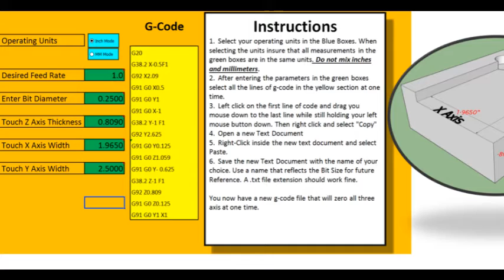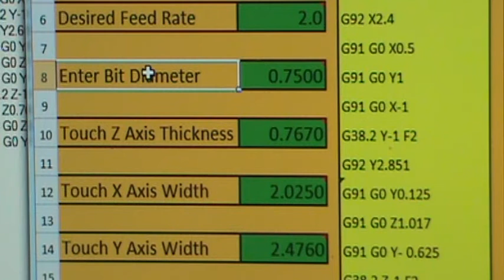3 Axis Auto Zero Short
A short demonstration of the process of auto zeroing your X, Y, and Z axis using my g-code generator and touch plate.